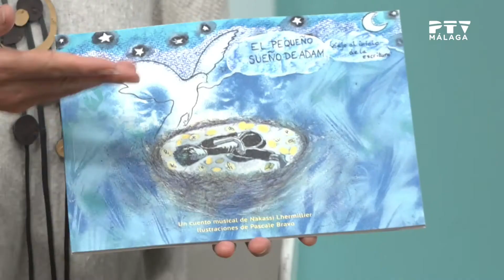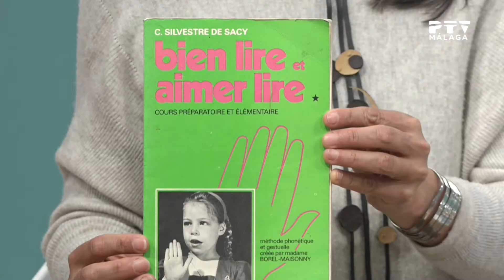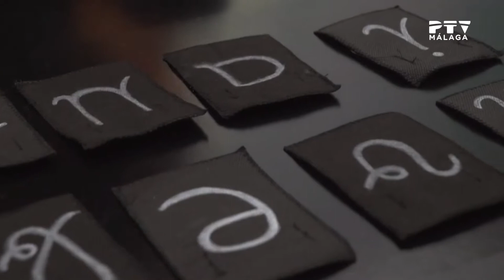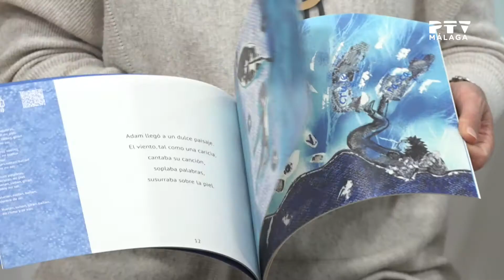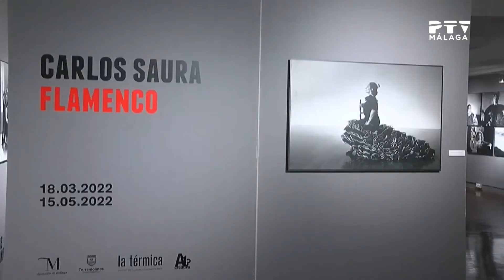La Guía del Ocio· 01/04/2022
Hoy, hablamos con:
*Manolo Supertramp y María Gazares, sobre la obra "Ya no es como antes"
*Entrevistamos a Sandra Campoy y Javi Galo, de la Asoc. "La farándula del mar" que nos cuentan todos los detalles de la obra de teatro "La sangre".
*Paskale Bravo y Nakassi LherMiller nos hablan del cuento musical "El pequeño sueño de Adam"
*Sección con Miguel Garnu